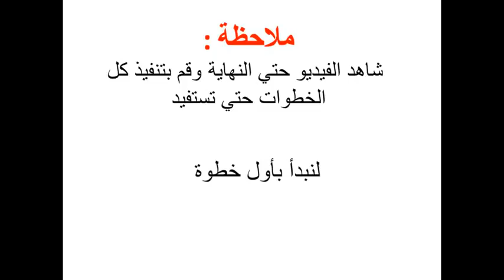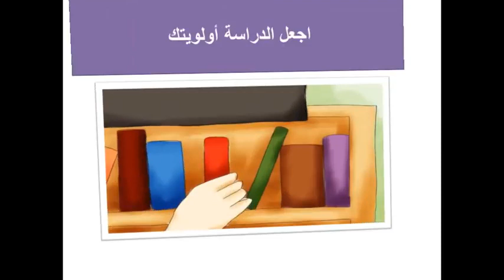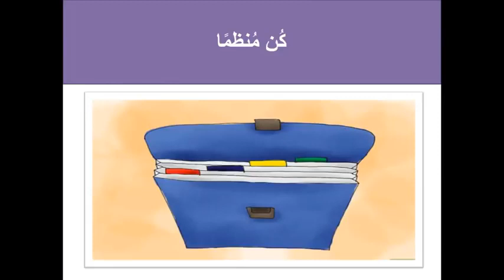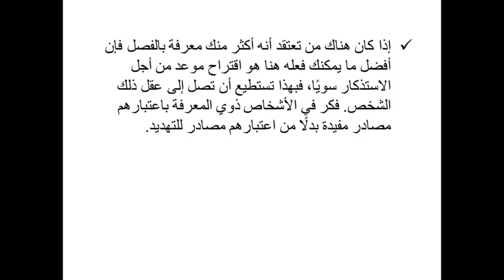الحصول على معدل عالي في البكالوريا نصائح مهمة للمترشحين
ليس أن تنجح و فقط و إنما أن تكون من المتفوقين
بكالوريا 2020,
بكالوريا الجزائر,
بكالوريا اليوم,
اول يوم بكالوريا,
يوميات طلاب بكالوريا,
اخر يوم بكالوريا,
بكالوريا اداب وفلسفة,
بكالوريا اداب وفلسفة رياضيات,
بكالوريا تسيير واقتصاد,
بكالوريا هندسة مدنية,
بكالوريا نصائح,
بكالوريا متتاليات,
بكالوريا لغة عربية,
بكالوريا لغة فرنسية,
بكالوريا لغات اجنبية,
بكالوريا لغة انجليزية,
بكالوريا لغة عربية شعبة علوم تجريبية,
برنامج بكالوريا كيمياء,
بكالوريا فلسفة,
بكالوريا فيزياء,
بكالوريا في الجزائر,
بكالوريا فرنسا
bac